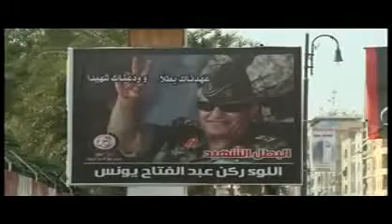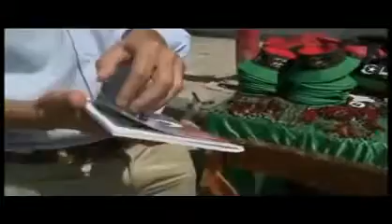NATO Train, Fund, Arm, Join & Lead al-Qaeda in Libya Massacre 05.09.11, NATO Crimes In Libya